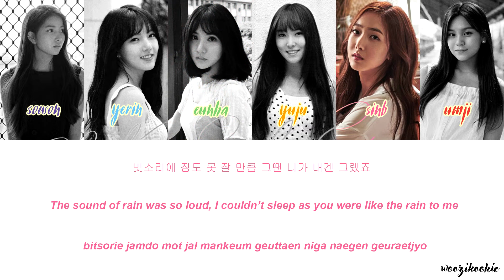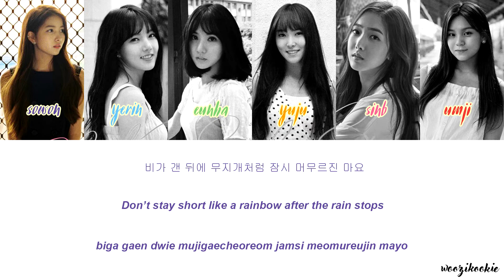Gfriend - Summer Rain [여름비] Colour Coded Lyrics; Han/Rom/Eng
wooop wopop my phase 1 for n levels are finishing but fml idw to do phase 2 ;-;

leave your requests in the comments section!

artist: gfriend
song: summer rain [여름비]
album: [ep] rainbow - 5th mini album repackage album

lyrics: 이기, 용배
composer: 이기, 용배
arranger: 이기, 용배

sowon: purple
yerin: blue
eunha: green
yuju: orange
sinb: pink [bias!]
umji: red